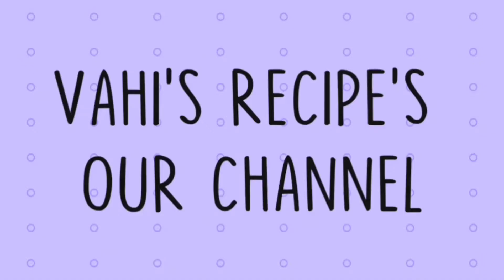அவரைக்காய் முட்டை பொடிமாஸ் | Tamil | Vahi's Recipe's Our Channel